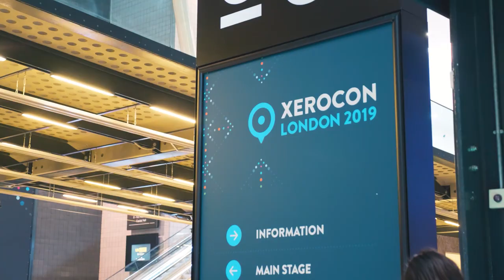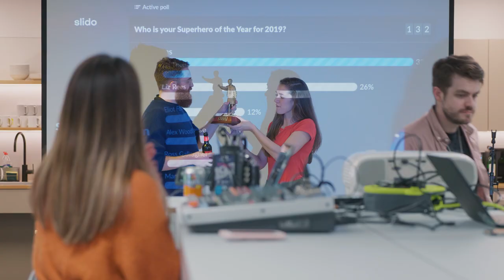Thank you from 11:FS | Our best moments of 2019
Right before Christmas we sat down with our CEO David M. Brear to reminisce over our best moments of 2019. On our podcast Fintech Insider we spoke to an incredible mixture of industry experts, from Patrick Collison (CEO at Stripe), to wil.i.am (Strategic Advisor at Atom Bank), to Tom Blomfield (CEO at Monzo), and many more. We also hosted our best live shows to date, moved offices AGAIN, and of course created & released our documentary 11:YEARS - The Rise of UK Fintech.

11:FS has gone from strength to strength thanks to a lot of hard work and the support of our amazing community! We would like to thank every listener, watcher, and reader for supporting and contributing to our content this year. From everyone here at HQ, have an awesome new year.